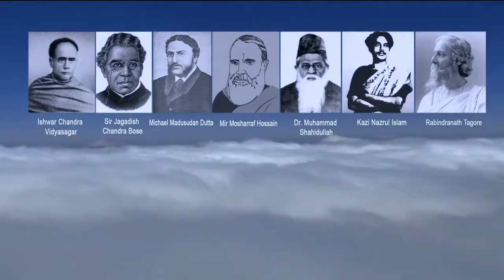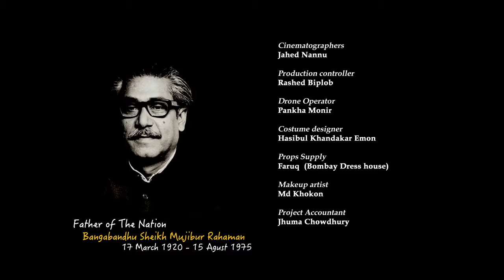make up Artist khokon.. Bangladesh map